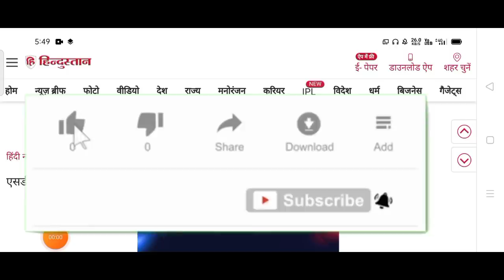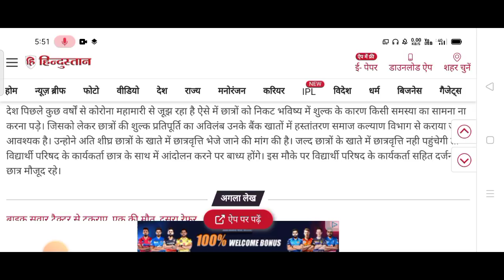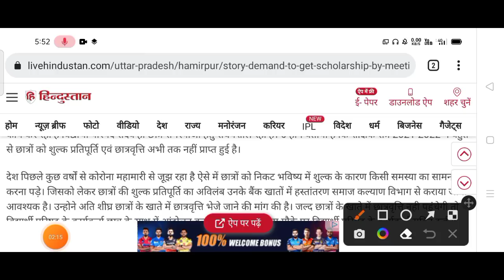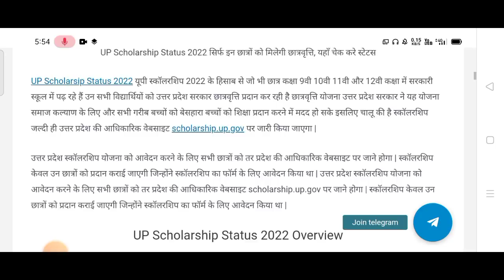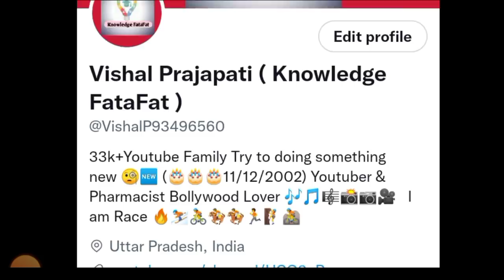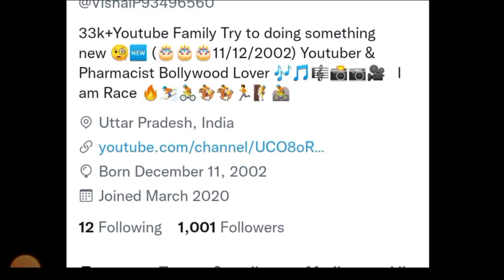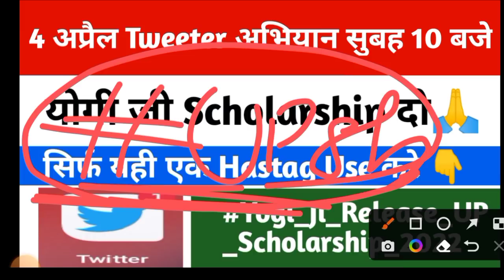up scholarship kab tak aayega 2021-22/up Scholarship latest news today/up Scholarship status news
Your Queries